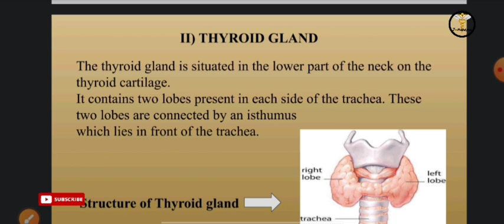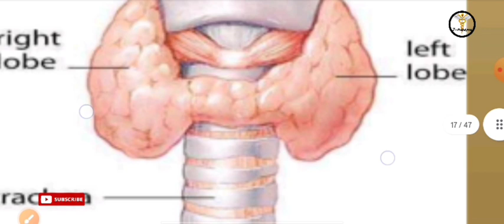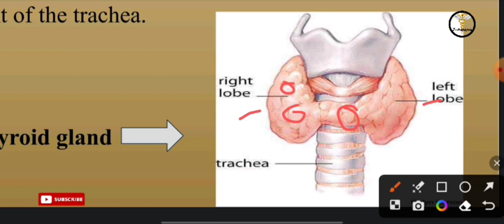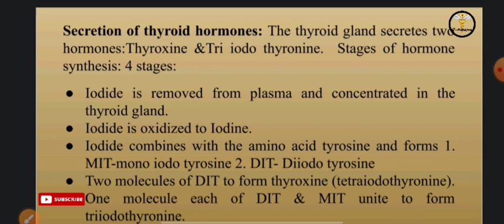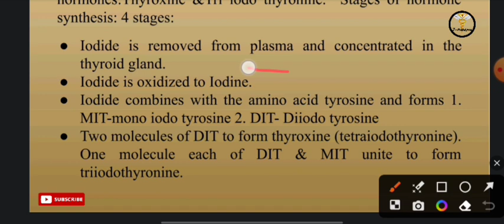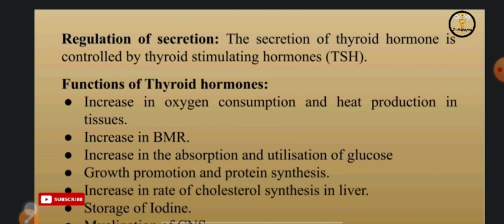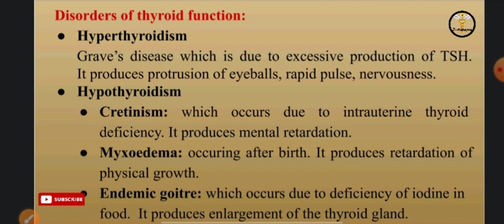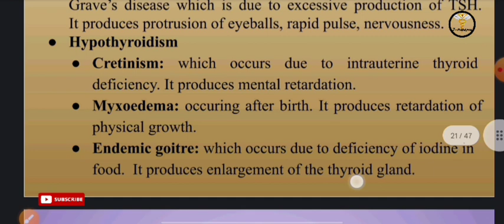Thyroid gland in endocrine system tamil anatomy and physiology bpharm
Kepp supporting our channel 💖
Notes are available in telegram 💯❤️‍🔥